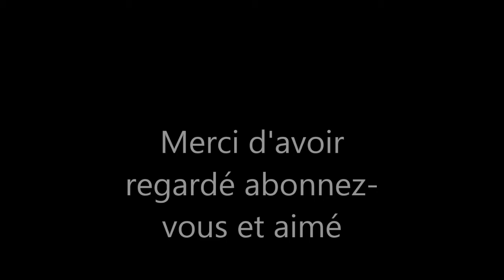Hugo Rossi // Edit of the day 2013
Salut tout le monde c'est Hugo Rossi , voila un petit Edit que j'ai fait en une journée :) Désolé pour l'absence :/ A bientot